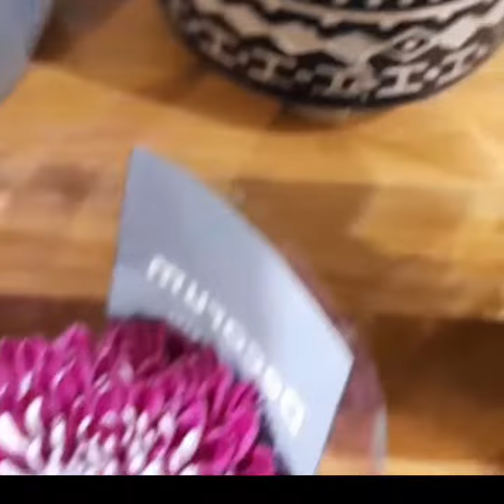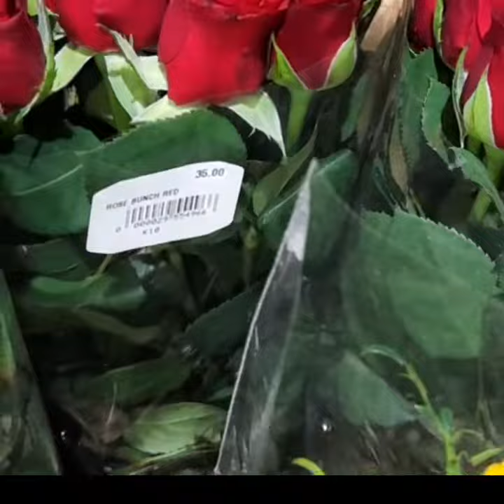Fresh Flower Bouquet 💐